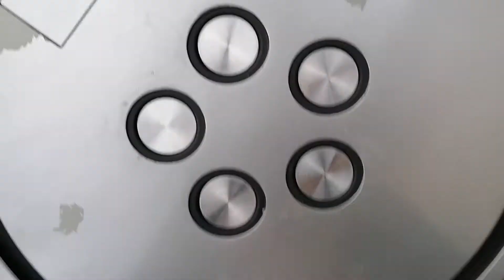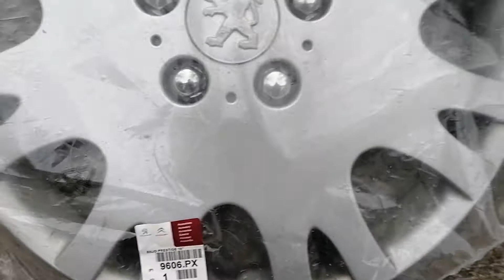2 enjoliveurs ( Peugeot 607 et Citroën Xm)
Enjoliveur Citroën XM 15 pouces (( modèle : Ind 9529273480 )) de 1989.

Enjoliveur Peugeot 607 16 pouces (( modèle : Prestige 9606 )) de 2011.